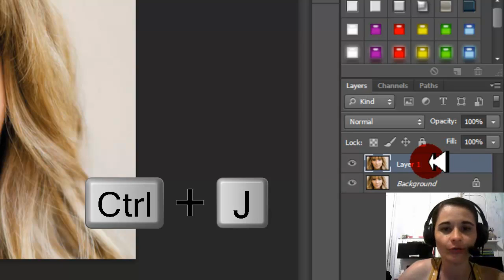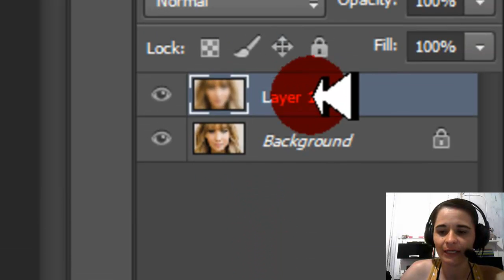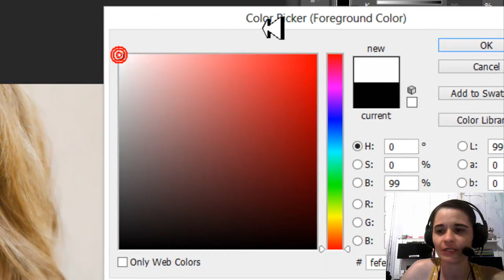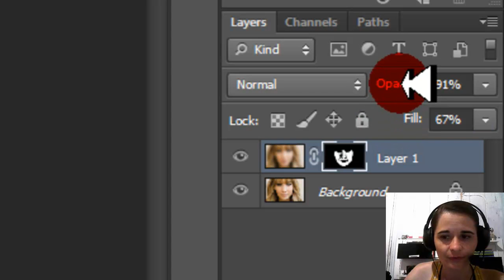Efeito Boneca no Photoshop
Dê um joinha no vídeo